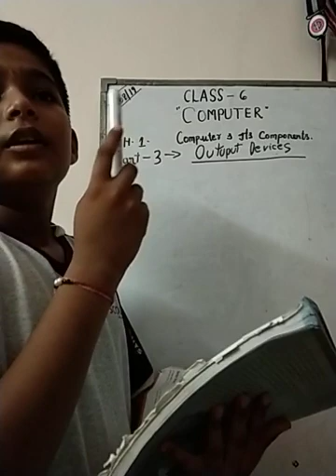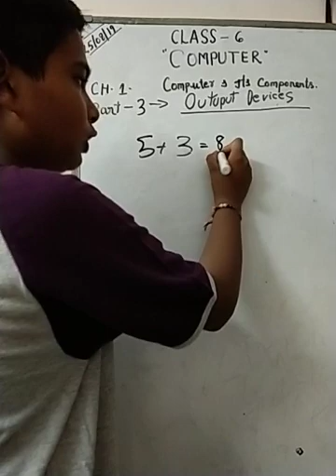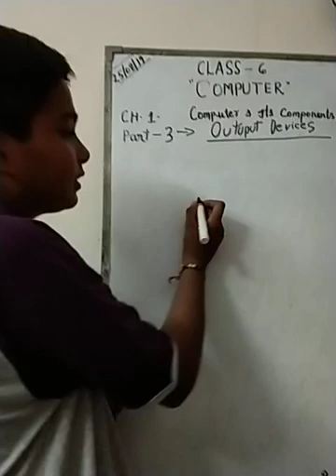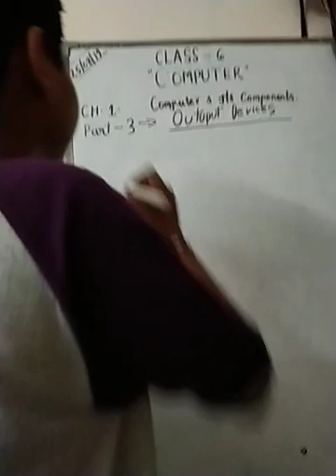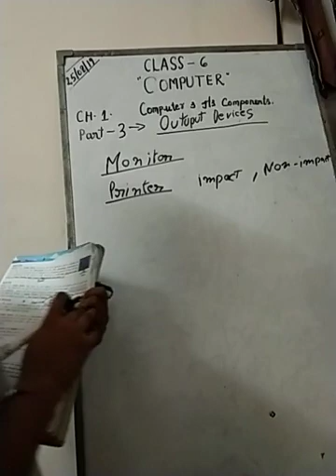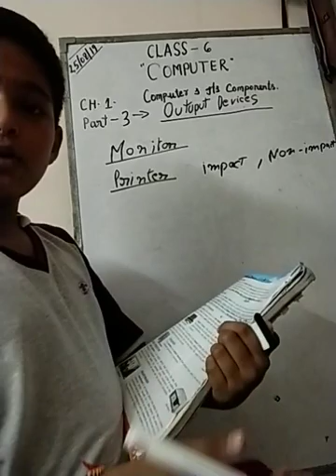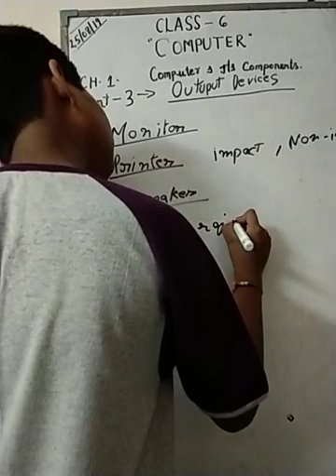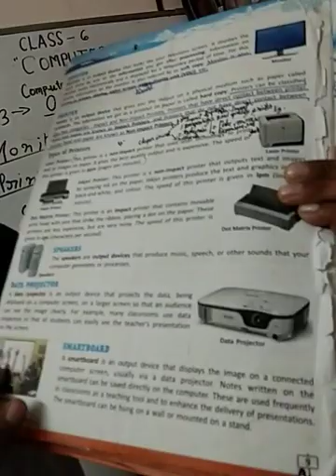[PA3] Class 6 Computer: Ch. 1- Computer And Its Components: Part 3- Output Devices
[PA3] Class 6 Computer: Ch. 1- Computer And Its Components:
                               Part 3- Output Devices

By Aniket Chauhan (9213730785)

NCERT  solutions for Class 6th Computer.
from Aniket Chauhan

[PA3] Class 6 Computer: Ch. 1- Computer And Its Components: Part 1- What is Computer

                                          Part 2- Input Devices